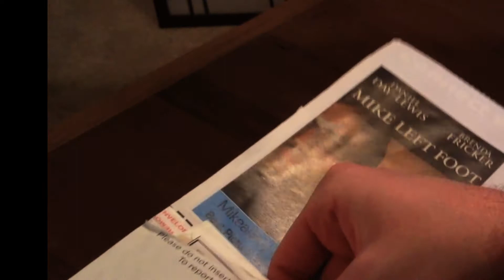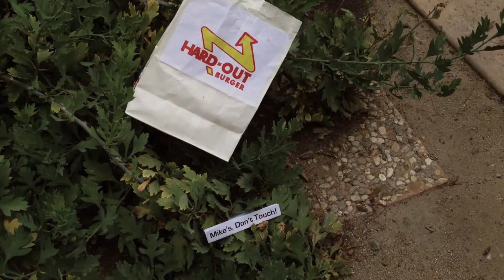Weekend Utopian - Ep11 - Break Point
In 2009, the scientific community made a discovery that would change the world. They found the genome that would allow common house pets to achieve sentience. Except, Congress decided to give only one species the ability to speak and live as equals. This immediately divided the populace into essentially two camps, Cats vs. Dogs. The United States broke into another Civil War.

During the peak of the battle for Orange County, Mike Ryan, a self-professed, “Cat Person” was tasked with delivering a secret weapon that would be the final blow to the Dog loyalists.  En route to a rebel Cat base in Pomona, Mike’s Corolla was attacked by a roving pack of British Bulldogs, leaving him for dead on the side of the road.

Ryan and his dog Dusty happened upon Mike on an early morning walk and brought him to their home to recuperate. At Ryan’s house Mike learned the unconditional love of a dog and was eventually swayed in his alliance. Thus, Mike decided to destroy the secret weapon he had been carrying all along. As it turns out, the weapon was in fact a cloning device, which he inadvertently activated, by trying to smash it.

Mike cloned himself 27 times before finally destroying the device completely. With nowhere to go, these Mike Ryans moved back to their hometown, a small deserted city called, Villa Park. It was here that the musically inclined Mike Ryans, joined together to start a band. These are their stories…

This week, Mike gets a DVD in the mail.

Starring: Mike Ryan
ADR: Gareth Changala
ADR: Ryan Brueckner
Stunt Double: Chris Miesner

I'm Great At That: Tennis
Edited by: Gareth Changala

Shot, Cut, and Sound Design: Tyler Dacey

Created by:
Mike Ryan & Tyler Dacey